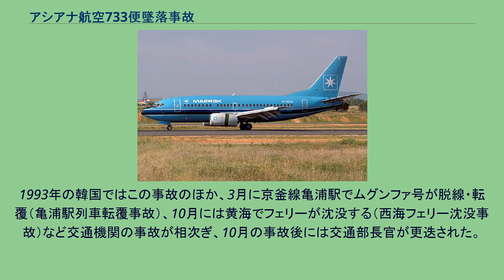アシアナ航空733便墜落事故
アシアナ航空733便墜落事故（アシアナこうくう733びんついらくじこ）は、1993年7月26日にアシアナ航空のボーイング737-500型機が木浦空港への着陸進入中に墜落した航空事故である。
この事故はボーイング737-500が起こした最初の全損事故であり、また2002年に中国国際航空129便墜落事故が発生するまでは、死亡者数において韓国史上最悪の航空事故であった。
事故当日の14時37分、アシアナ航空733便（ボーイング737-500、機体番号: HL7229）は金浦国際空港を出発、木浦空港に向かった。
アシアナ航空の金浦-木浦線は、木浦空港の拡張工事完了を機に、前年の1992年から運航が開始された路線であった。
またこの日に733便に使用されていたボーイング737-500は、1990年6月にデンマークのマースク航空が導入し機体番号 OY-MABとして使用された後、1992年11月からアシアナ航空が使用していた。
当初733便は順調に飛行していたが、目的地の木浦は暴風雨に見舞われており、空港附近は視界が悪かった。
733便は木浦空港への着陸を試みたが2回失敗し、3回目の着陸を試みている最中の15時41分に管制塔との交信が途絶し、レーダーから機影が消えた。
このとき733便は空港南西の海南郡花源面馬山里の雲居山山中に墜落していた。
墜落の衝撃で機体は大きく3つに裂けたが、火災は発生しなかった。
火災が発生しなかったのは、機体が翼部分から先に山林に衝突したため衝撃が弱められたうえに、雨で地面が濡れていたことが幸いしたと考えられている。
墜落は事故機の乗客が山を降りて近くの集落に通報したことで発覚し、近隣住民や警察、軍などが山に入り、救助活動が始まった。
事故現場が山中であり、道路状況が悪かったことから日没後に発見された生存者はヘリで病院に運ばれた。
生存者はほとんどが後部座席の乗客であった。
当初、乗客名簿から733便には乗客100人・乗員6人の計106人が乗っていたと考えられていたが、乗客名簿に掲載されていない乳幼児がいることが判明した。
翌27日朝の発表では乗客104人・乗員6人の計110人に修正されたうえで、このうち44人が生存、66人が死亡と伝えられた。
同日昼の発表では、さらに乳児の遺体が2体発見されたとして、乗客106人・乗員6人の計112人、うち68人が死亡と修正された。
しかし1993年9月に発表された交通部による事故調査結果が乗客104人・乗員6人、66人が死亡という数値を示しているほか、さまざまな資料において異なる数値が記録されている。
733便は3回目の着陸試行時、木浦空港から4マイル（約6.4km）地点に達するまでに高度762フィート（約232.2m）にまで降下していた。
4マイル地点における規定の高度は1600フィート（約487.7m）であり、733便の飛行高度はこれを下回っていた。
事故発生当初、この降下が機体の問題によるものか、急激な天候の変化によるものか、人為的な要因によるものかが議論となっていたが、後の調査で機体には問題がなかったことが確認され、操縦士のミスであることが確定している。
大韓民国空軍が管制を実施している光州接近管制所は、視程が基準以下であることを認識していたが、着陸進入は許可した。
これは当時の空軍の規程に反してはいないが、積極的に他空港への目的地変更を指示しなかった点は問題があった、と交通部は指摘している。
アシアナ航空は事故以降、乗客の家族輸送を除いて同路線の運航を停止した。
事故が操縦士の過失であることが判明したのち、交通部はアシアナ航空に3カ月の路線免許停止処分を下し、運航が再開されたのは翌年の1994年1月16日であった。
アシアナ航空の他の路線は運航が継続されたが、前年同期に比べて乗客が減少した。
木浦空港は滑走路の短さなどの悪条件が指摘され、1997年には滑走路を延長するなどの改良工事を行ったものの抜本的解決にはならず、2007年の務安国際空港開港とともに民間便は移転し、木浦空港は軍用飛行場となった。
1993年の韓国ではこの事故のほか、3月に京釜線亀浦駅でムグンファ号が脱線・転覆（亀浦駅列車転覆事故）、10月には黄海でフェリーが沈没する（西海...